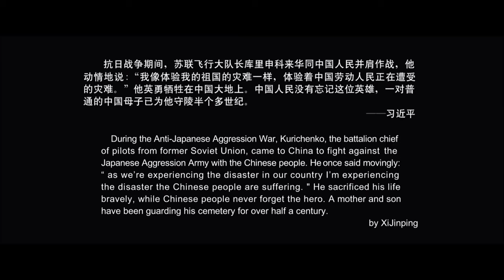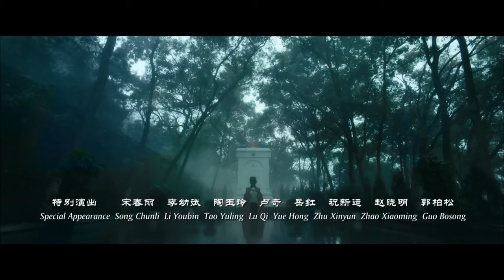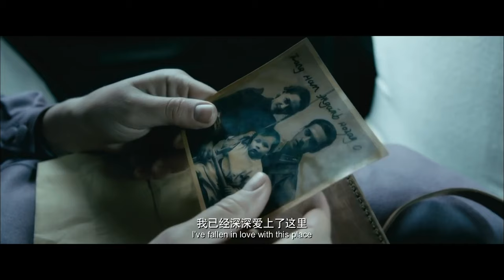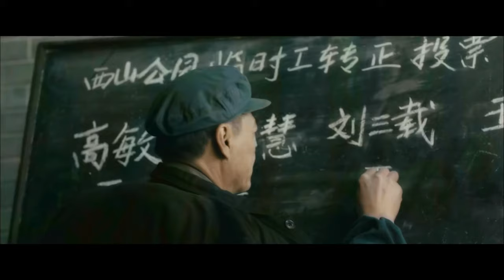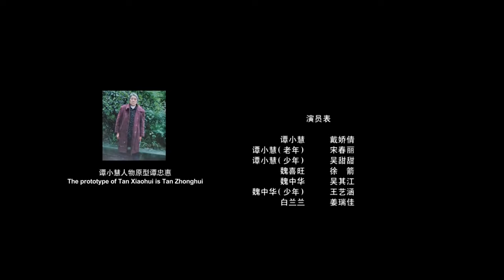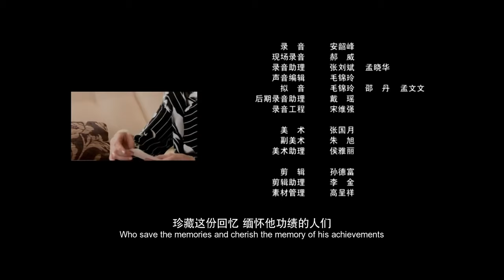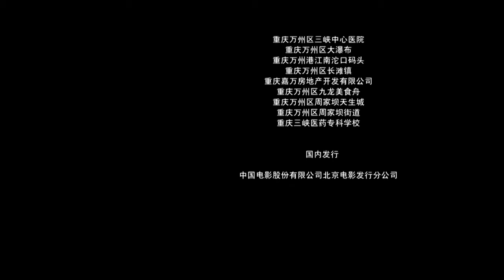【ENG】A Promise to the Kurichenko's | Drama Movie | China Movie Channel ENGLISH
【Chinese Name】相伴库里申科
【Starring】 戴娇倩 Dai Jiaoqian / 吴其江 Wu Qijiang
【Synopsis】The film tells the story of 12-year-old Tan Xiaohui who witnessed her mother being bombed to death by the Wanzhou River during the Anti-Japanese War, and also witnessed Kurishenko's plane crashing into the river and her glorious sacrifice. People in Wanzhou buried Kurishenko in Taibaiyan. In the late 1950s, Kurishenko's cemetery was moved to Xishan Park, and Kurishenko's daughter Ina came to worship. Tan Xiaohui took the initiative to ask the old principal to become a mausoleum guardian. She was dedicated to her duties and could not take care of her family and her young child, Wei Zhonghua. Guard Kurishenko's tomb in the cemetery. Many years later, Ina came to Wanzhou again. Tan Xiaohui's grandson Wei Zijie found Ina. Ina agreed to his request to name the restaurant after Kurishenko, and went to the cemetery to visit Tan Xiaohui. The two met again